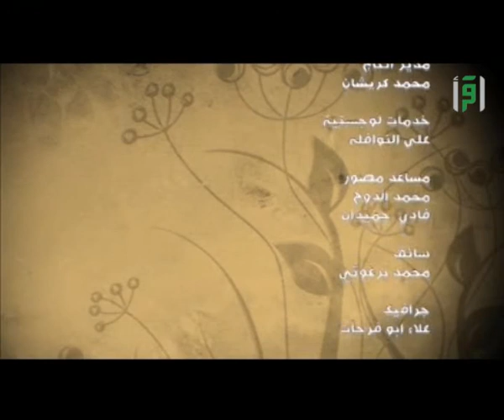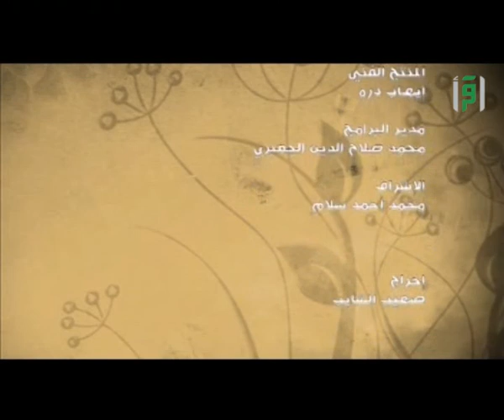زينب بنت رسول الله || والذاكرات مع د. رفيدة حبش